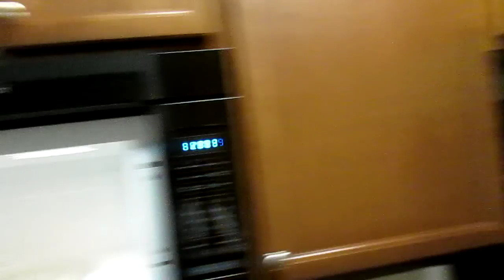924 vmc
Description